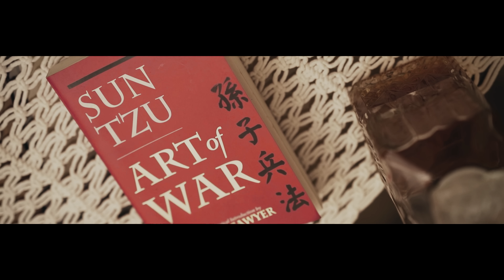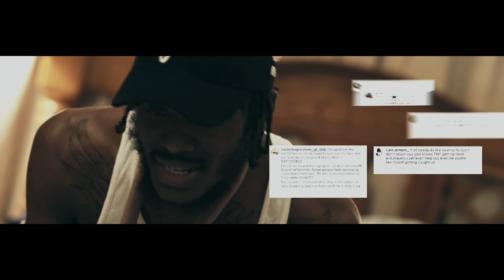Kalonji - Blame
Music video by Kalonji performing Blame. Kalonji